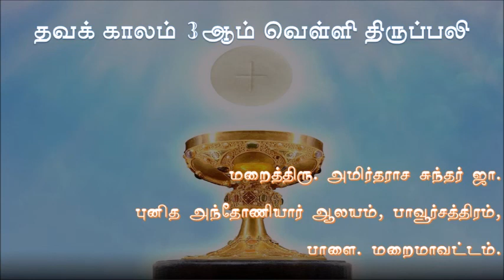திருப்பலி - தவக்காலம் 03ஆம் வெள்ளி 2020 | HOLYMASS - 03rd Friday of Lent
திருப்பலி - தவக்காலம் 03ஆம் வெள்ளி | HOLYMASS - 03rd Friday of Lent

மறைத்திரு. அமிர்தராச சுந்தர் ஜா.
புனித அந்தோணியார் ஆலயம், பாவூர்சத்திரம்,
பாளை. மறைமாவட்டம்.